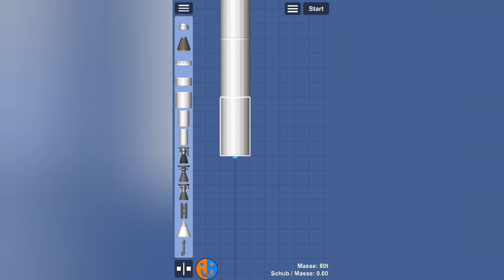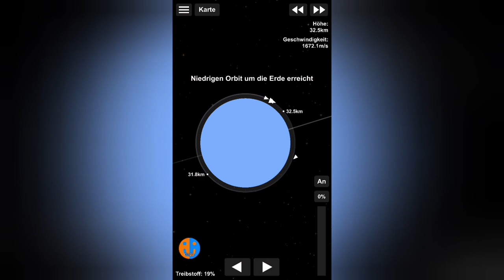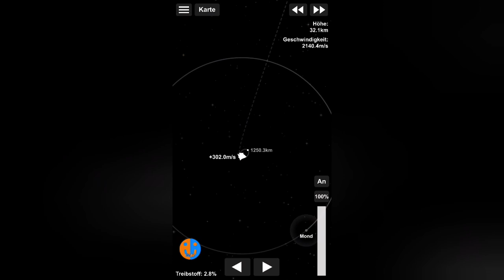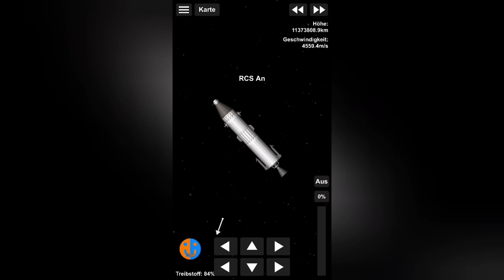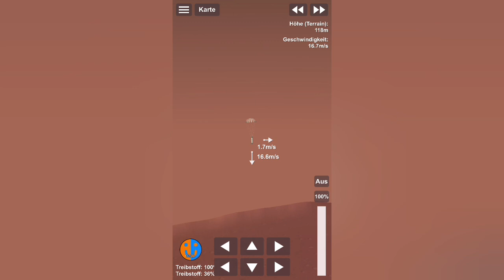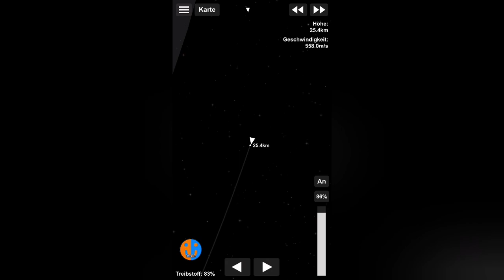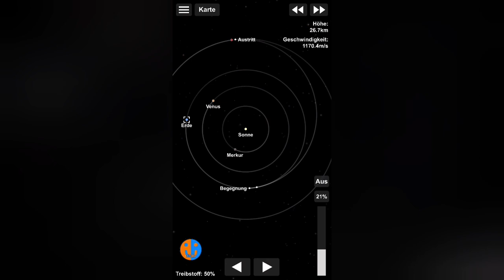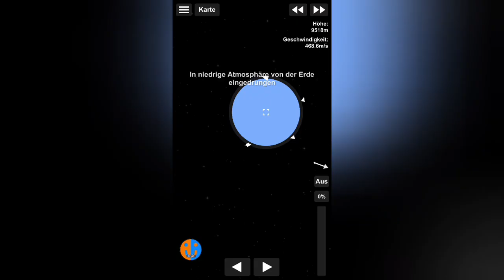Marslandung | SFS 1.5 Tutorial